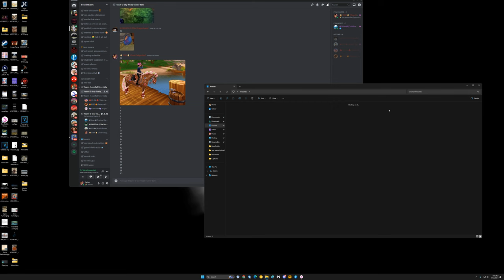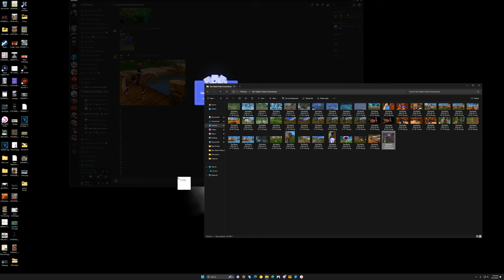Sky & Frosty Funny Moments During 2024 Scavenger Hunt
The Evil Racers Club had a Scavenger Hunt on Family Fun Night in Star Stable Online. We split off into groups, here are the funny moments that occured in mine thanks to Frosty and Sky. Enjoy :D

Star Stable Online , sometimes abbreviated SSO , is an adventure game created by the Swedish game developer Star Stable Entertainment AB . In Star Stable, the player gets to experience various adventures and events on the island of Jorvik, but also take care of their horses and chat with other players online. Star Stable is based on the Starshine Legacy games that were released as offline games in the early 00's. In 2017, Star Stable had between 400,000 and 500,000 players each month with over 12 million registered accounts.

Playing the first levels of Star Stable is free, but for higher levels a paid version is required.

In the game there are many NPCs that can hand out missions, and simpler daily missions that give the game character a better reputation, which in turn unlocks more missions and possibly clothes / equipment.

STAR STABLE is a virtual horse-riding game that lets players both young and old care for a horse of their creation. Players choose and customize a girl avatar before selecting from a variety of horses to ride off into the sunset. You'll saddle up and explore the mystical island of Jorvik, which is expansive and takes time to navigate. The island has its fair share of quirky characters, and many will need your help to get a task done or finish a quest. You'll also need to groom, water, and feed your horse to keep him in tip-top shape. Hard work is paid in Jorvik shillings, unlocking new skills for your horse, and points toward building a better reputation as a rider.